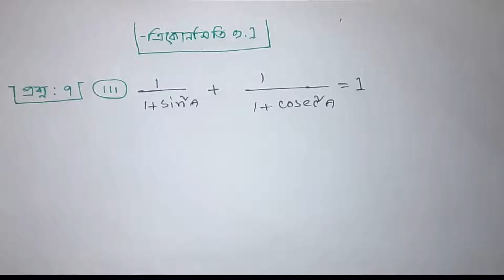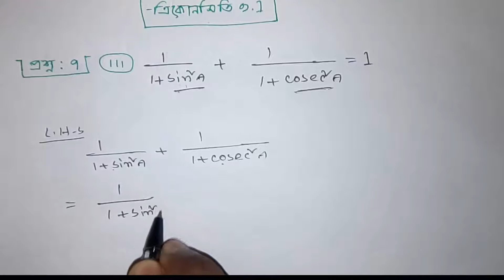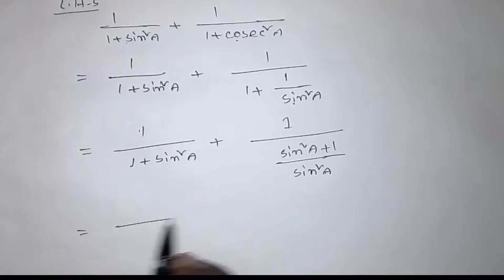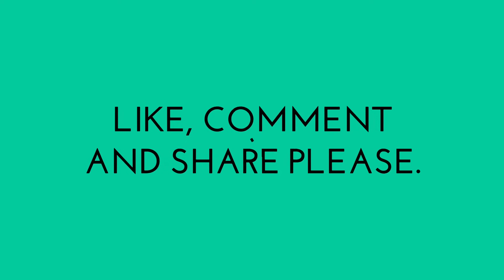SSC Trigonometry.....Chapter 9.1.....Lecture 07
Trigonometry Formula
Education
ত্রিকোণমিতি
ত্রিকোণমিতি 9.1
Trigonometry problems
Mathematics tutorial
Trigonometry class 10 bangles
Trikonmiti math Bangla
Trigonometry Lecture bangla